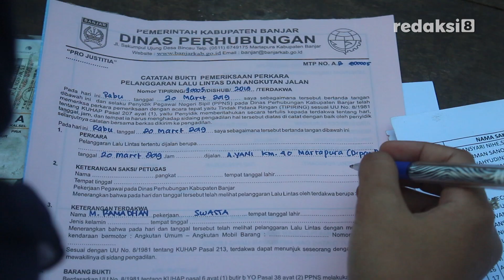Puluhan Mobil Angkutan Barang Diberhentikan, Ini Alasannya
Puluhan mobil angkutan ini terpaksa diberhentikan, lantaran Dinas Perhubungan Kabupaten Banjar, bersama Dinas Perhubungan Provinsi Kalimantan Selatan dan Satuan Lalu Lintas Polres Banjar, adakan razia mobil angkutan Di Jalan Ahmad Yani, Km 39 Di Ruang Terbuka Hijau Alun Alun Ratu Zalecha Martapura, Rabu Siang.